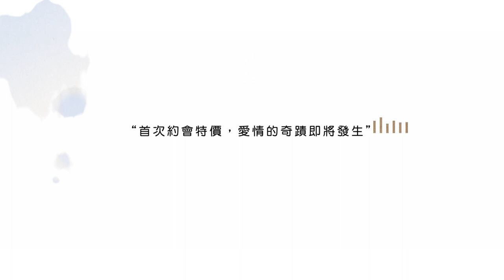戀愛心悅新北台北未婚聯誼單身配對婚姻媒合台北男女單身聯誼活動台北二婚聯誼成功配對3957對戀人愛的火苗正在跳舞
戀愛心悅 – 專業婚友社

戀愛心悅是一家位於台北市的專業婚友社，致力於為單身男女提供優質的婚姻介紹服務。我們的媒合系統經過嚴格的把關，確保每一位男女會員都具有高素質的條件，助您尋找真愛。

每位男女會員的職業都經過精心考量，以確保婚姻的成功和相容性。您能在戀愛心悅婚友中心找到契合的各領域會員：

醫生：戀愛心悅專業台北婚友社會員中有許多專業的醫生，他們具有高度的專業知識和責任感，同時能夠照顧家庭成員的健康。

律師：戀愛心悅專業台北婚友社律師會員擁有卓越的法律知識和談判技巧，能夠在家庭生活中提供法律支援。

教育家：戀愛心悅專業台北婚友社許多會員可能是教育工作者，他們熱愛教育，擁有培養下一代的經驗。

商界精英：戀愛心悅專業台北婚友社有些會員在商界有出色的表現，他們具有領導能力和商業智慧。

藝術家：戀愛心悅專業台北婚友社藝術家會員可能是畫家、作家、音樂家或表演藝術家，帶來豐富的文化和藝術體驗。

科學家：戀愛心悅專業台北婚友社不乏科學家會員，在科學研究領域有突出的成就，對知識和創新有極高的熱情。

社會工作者：戀愛心悅專業台北婚友社社會工作者會員致力於幫助社會上需要幫助的人們，充滿愛心和同情心。

企業家：戀愛心悅專業台北婚友社企業家會員創建了自己的事業，具有企業家精神和領導力。

戀愛心悅專業台北婚友單身聯誼中心的目標是為您找到一位具有相似興趣和價值觀的男女會員，以建立一個幸福的家庭。如果您對戀愛心悅的服務有興趣，歡迎電戀愛神邱比特專線 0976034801或訪問我們的網站 了解更多信息。讓我們的幫助您尋找真愛，開啟幸福的婚姻生活！

戀愛心悅台北婚友中心

地址︰基隆市七堵區南興路148號

300新竹市北區北大路346號13F之1